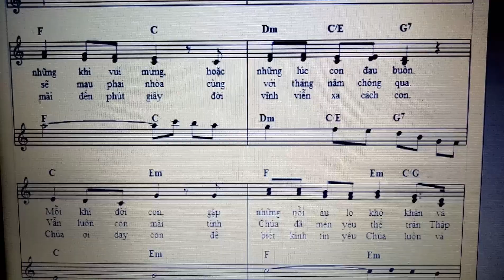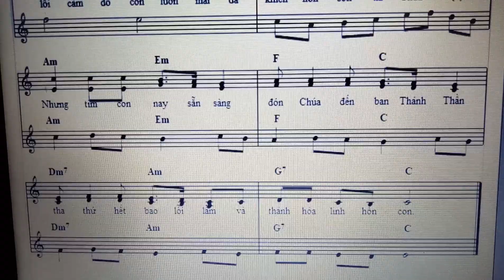PHÓ THÁC. Ân Đức